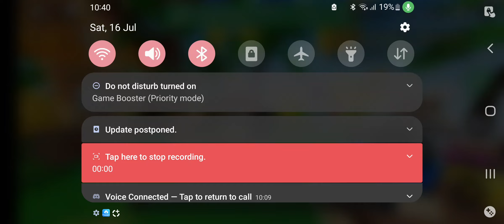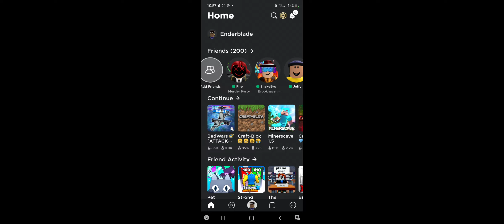I tried getting the new attack helicopter but failed miserably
ok now who gets something for like 20 when it's not even the emerald sword